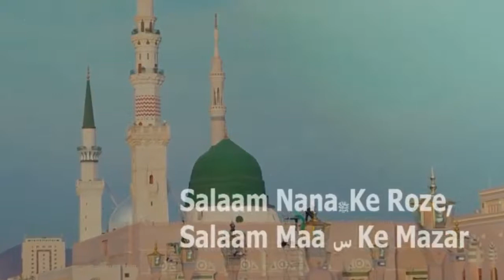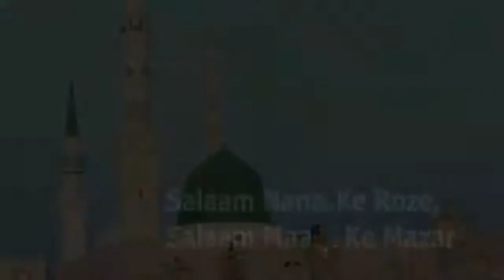Ali Jee New Noha Promo 2022 | Salam Nana ke Roza | New Noha Promo Teaser